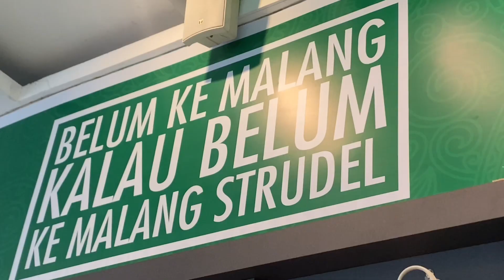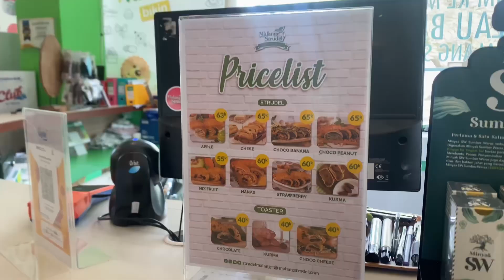PUSAT OLEH-OLEH MALANG STRUDEL, NGGAK CUMA STRUDEL TAPI ADA JUGA DASTER!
Strudel adalah kue berlapis, yang terbuat dari pastry dan di isi berbagai buah-buahan. Kue ini adalah makanan populer di jaman Hasburg Empire di Austria. Awal dari makanan ini diperkirakan ditemukan oleh bangsa Yunani dan Turki yang di kenal sebagai Backlava. Saking populernya, makanan ini menjadi makanan favorit rakyat Austria, Jerman dan negara Eropa lainnya. Di Eropa, Strudel yang terkenal dan favorit adalah yang berisi buah apel. Di Jerman sering disebut dengan apfel strudel.

Saat Teuku Wisnu dan Shireen berjalan-jalan ke Eropa beberapa tahun silam, keduanya sangat menyukai Strudel hingga terpilihlah kue ini untuk oleh-oleh keluarga dan teman-temannya di Indonesia. Teman-teman dan keluarganya-pun ternyata juga banyak yang menyukai kue ini.

Beberapa tahun kemudian, sejak Wisnu sering datang ke Malang, dia berpikir bahwa mungkin cocok untuk membuat Strudel khas Malang, karena Malang juga terkenal sebagai penghasil apel berkualitas. Strudel yg asli Austria inipun dimodifikasi disesuaikan dengan taste lokal melalui chef profesional. Hingga jadilah beberapa varian strudel khas Malang.